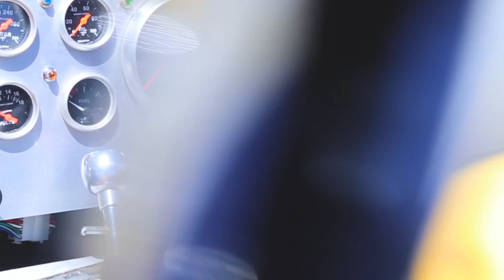JUCA y MR11 se suben al GTR y esto paso.... l ATRX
Perros! De verdad que este video nos encantó, ojalá lo hayan disfrutado. Fue todo un placer ver tanta presencia de perros en el evento y colaborar con grandes figuras como Wattsopa, Juca y Manuel Rivera. Se vienen unas cosas muy buenas para el canal, así que estén al pendiente de nuestros Instagrams.

Tambien un agradecimiento especial a @oneflydrone por las tomas tan rifadas de drone.

Instagram y Twitter: atrx_gordo y atrx_chench

Sigan a nuestro grandioso editor en Instagram, esta como @joseduran117

Si les gusta la musica de ATRX vayan a nuestro canal ATRX Official Music con todas las canciones oficiales.